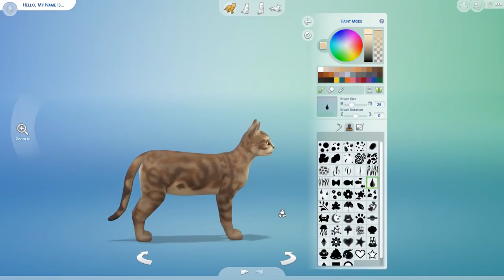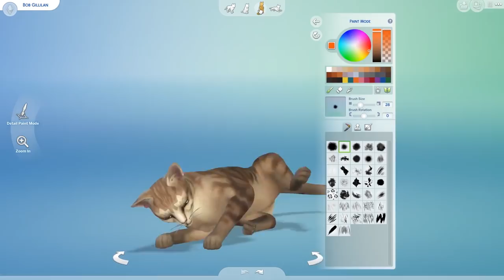Create a Pet: First Impression | The Sims 4 Cats & Dogs Demo